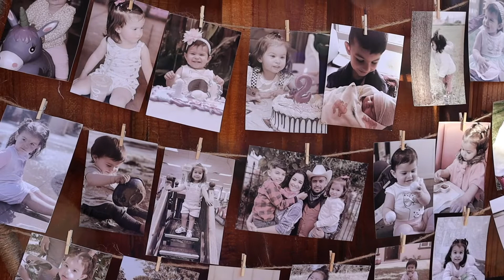Video de Anita AyP